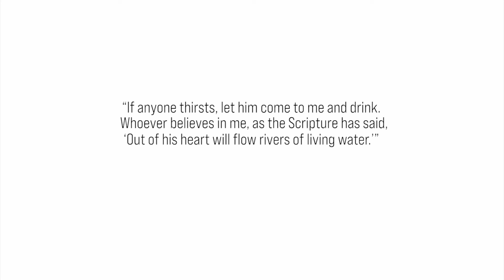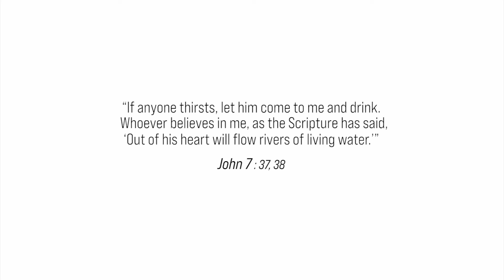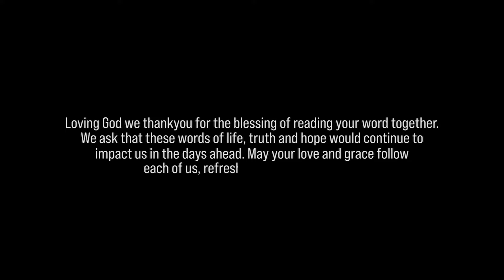Episode 196 | Isaiah 2 | Logos Institute of BibleStudies | Logos Voice TV